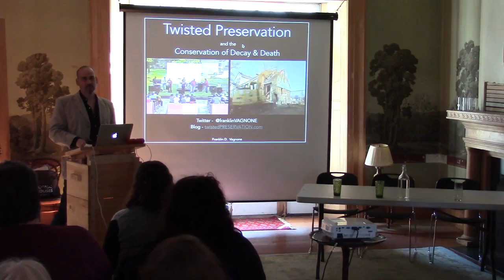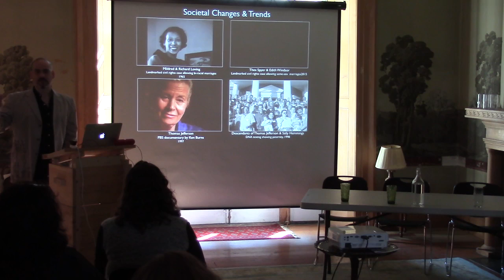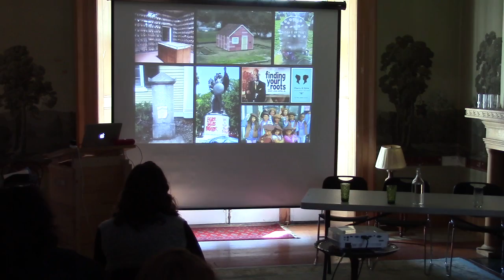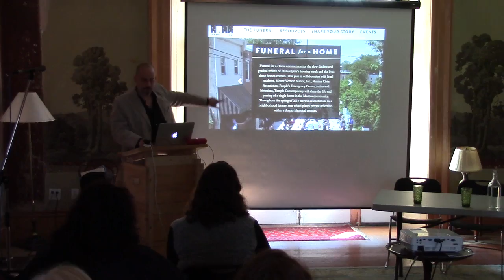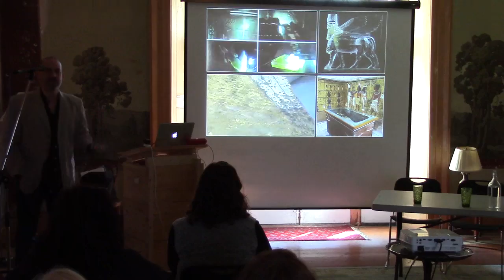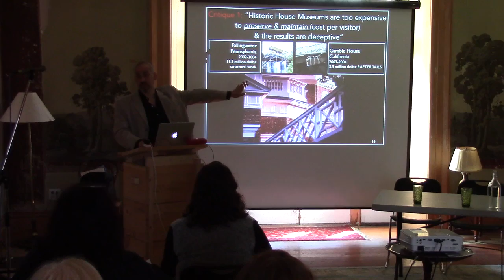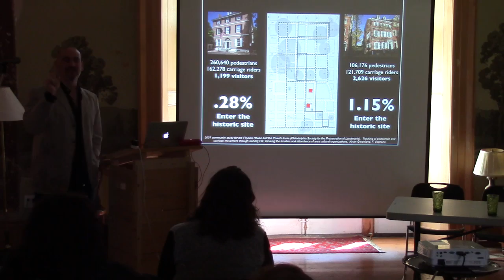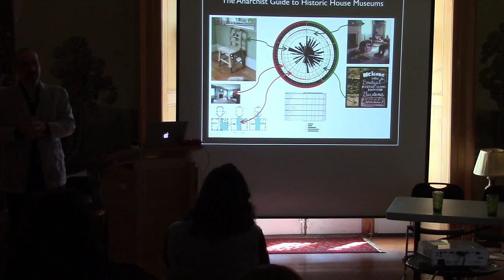Part 2 of Willowbank Centre's Views On A Room Heritage Symposium